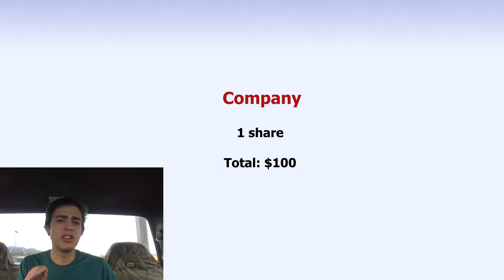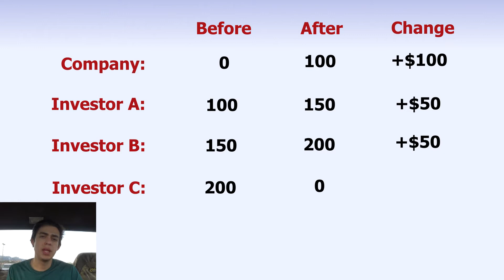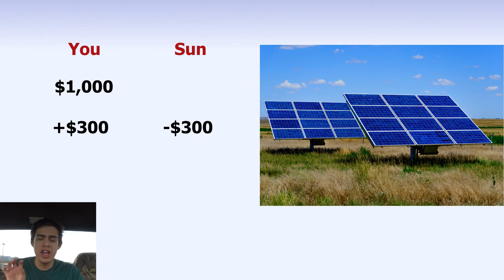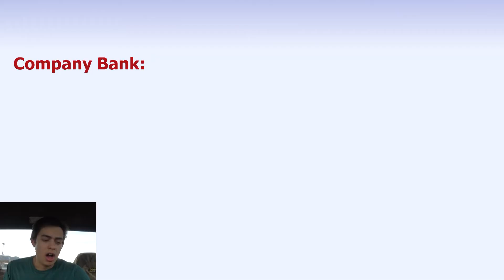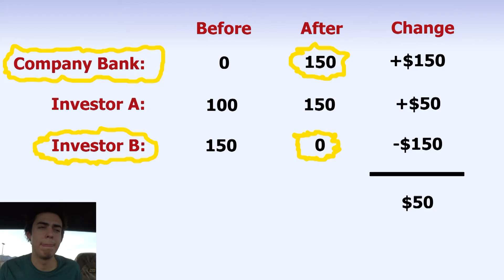Is The Stock Market A Zero Sum Game?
Is the stock market a ponzi scheme? Can you only win by someone else having less money? Today we talk about game theory and the idea of zero sum games, positive sum games, and negative sum games. The financial system that issues shares of stock are printing money yes? Are stocks that don't have dividends a scam? Let's take our eyes off the cryptocurrency for a minute and look at stocks.